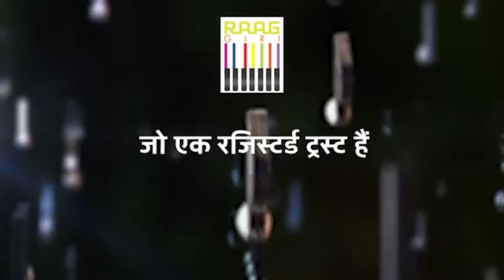Exclusive Interview with Singer Gayatri Asokan | Part 2 | Musical Insights & Life Lessons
In Part 2 of our exclusive interview, Gayatri Asokan delves deeper into her musical philosophy, sharing her thoughts on the power of music, her creative process, and memorable collaborations. Known for her soulful voice and versatility, Gayatri offers inspiring life lessons and invaluable insights for aspiring musicians and fans alike. Don’t miss this engaging conversation with one of the most cherished voices in Indian music!